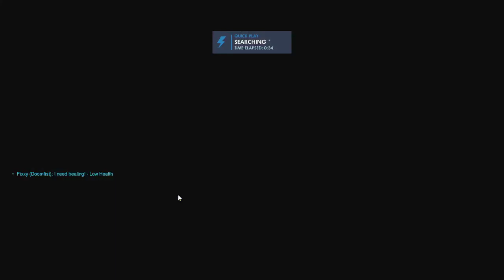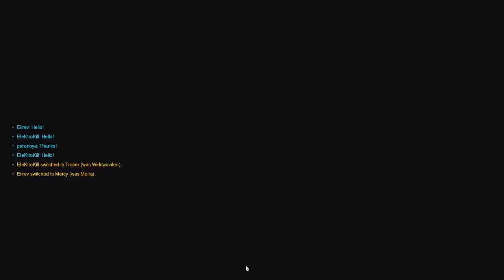[Darkbark] Eiirev - Overwatch - Part 1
You can find me on other places through my link tree

-Rev ♥